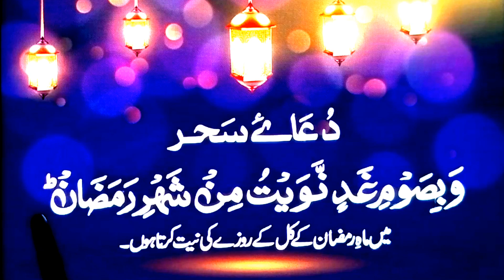Dua e Sahar || sahri ki Dua||Ramadan Kareem Dua ||sahri time in Ramadan Kareem